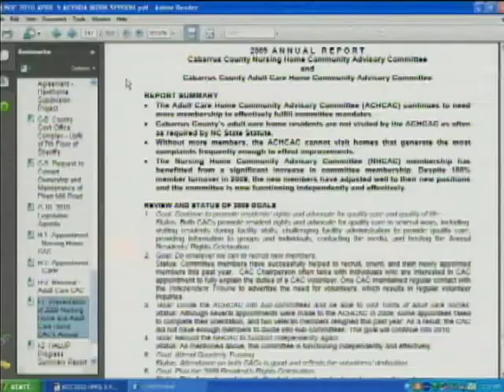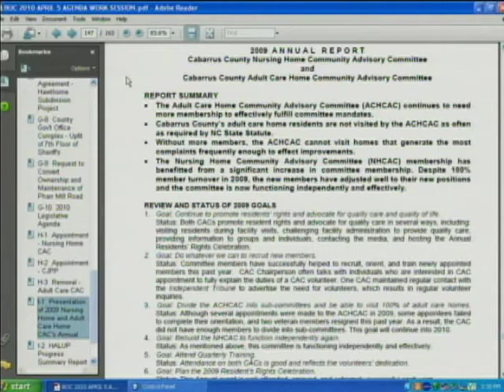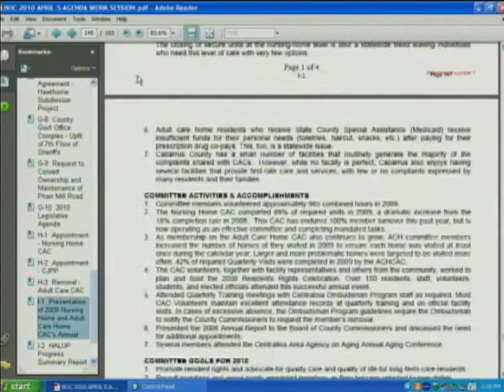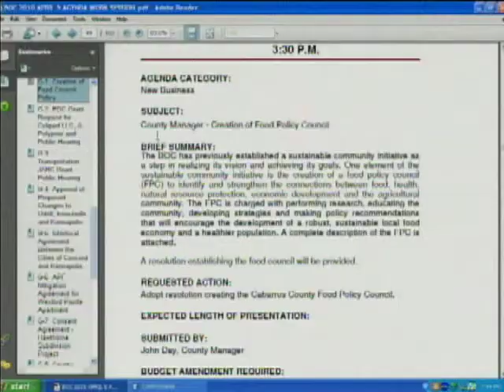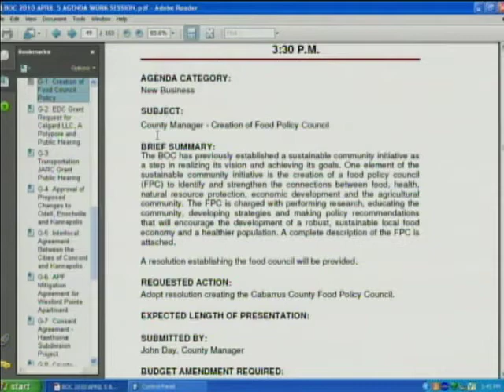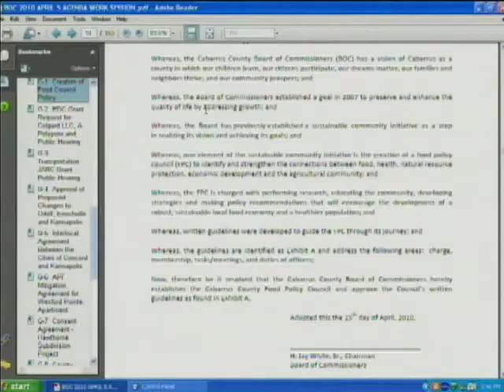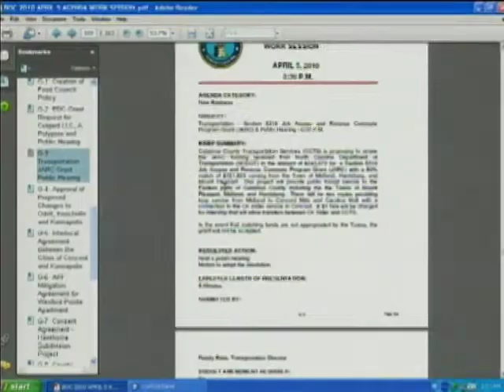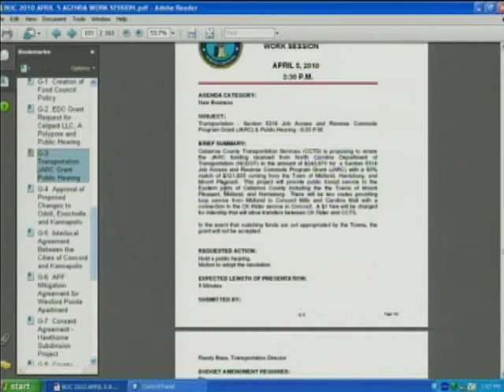Cabarrus County Agenda Meeting 4-5-10